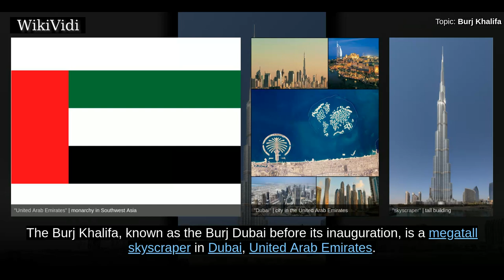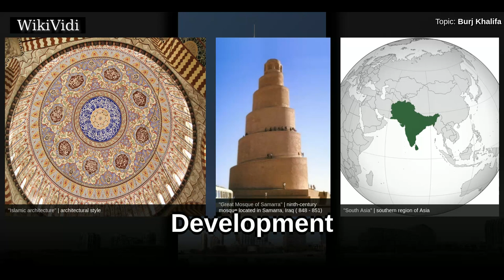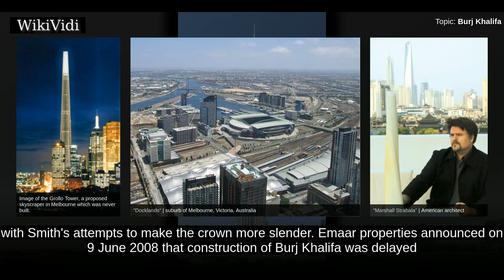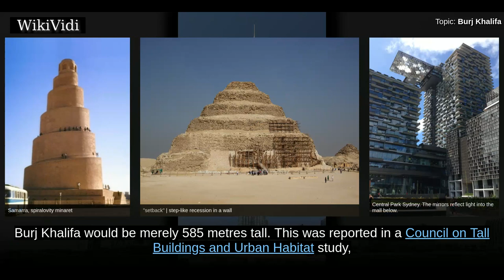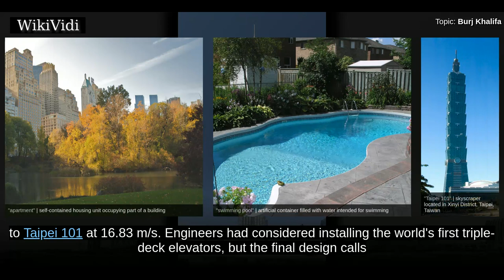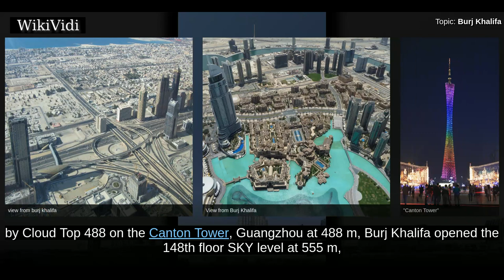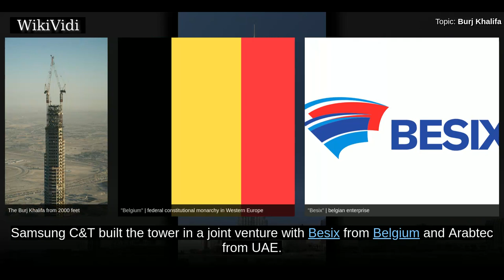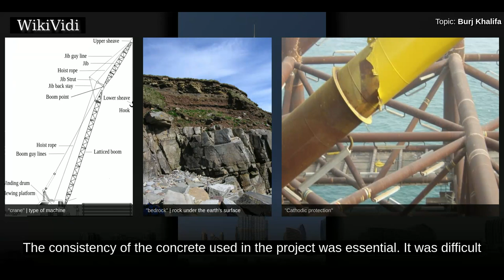BURJ KHALIFA - WikiVidi Documentary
The Burj Khalifa , known as the Burj Dubai before its inauguration, is a megatall skyscraper in Dubai, United Arab Emirates. With a total height of 829.8 m and a roof height  of 828 m, the Burj Khalifa has been the tallest structure in the world since its topping out in late 2008.￼Pertiently it is also called "Burj Al Arab" for being the tallest building in United Arab Emirates. It was later named "Burj Khalifa" on the 3rd anniversary in 2011.  Construction of the Burj Khalifa began in 2004, with the exterior completed five years later in 2009. The primary structure is reinforced concrete. The building was opened in 2010 as part of a new development called Downtown Dubai. It is designed to be the centrepiece of large-scale, mixed-use development. The decision to construct the building is reportedly based on the government's decision to diversify from an oil-based economy, and for Dubai to gain international recognition. The building was originally named Burj Dubai, but was renamed in h...

Shortcuts to chapters:
00:02:58  Development
00:03:42  Conception
00:05:08  History of height increases
00:06:42  Architecture and design
00:12:49  Plumbing systems
00:13:21  Air conditioning
00:13:48  Window cleaning
00:14:46  The Dubai Fountain
00:15:21  Observation deck
00:17:05  Burj Khalifa park

Copyright WikiVidi.